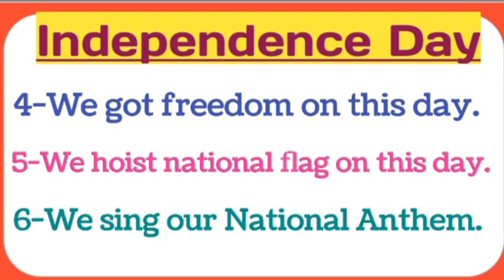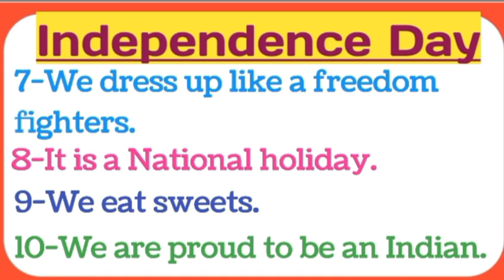10 lines speech on Independence Day for. Nursery, UKG, LKG kids|very simple and short speech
10 lines speech on Independence Day for. Nursery, UKG, LKG kids|very simple and short speech

1-Independence day speech